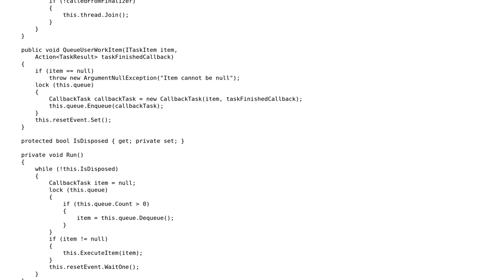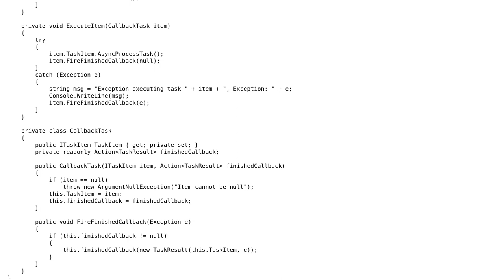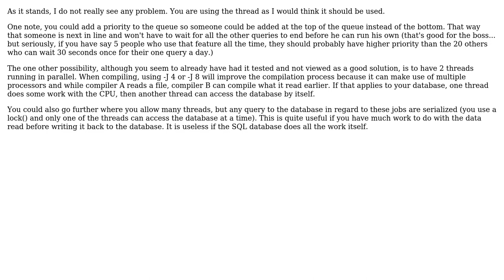Code Review: Long running, frequent async advice? (3 Solutions!!)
Code Review: Long running, frequent async advice?

With thanks & praise to God, and with thanks to the many people who have made this project possible! | Content (except music & images) licensed under CC BY-SA | Music | Images & others | With thanks to user William Morrison user Uri Agassi user svick user Alexis Wilke and the Stack Exchange Network Trademarks are property of their respective owners. You are responsible for your own actions.